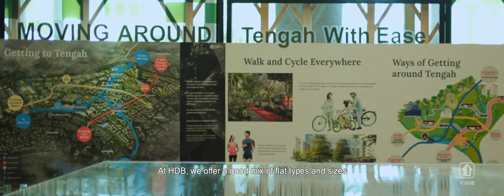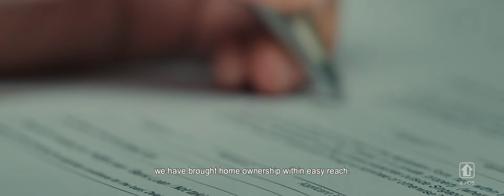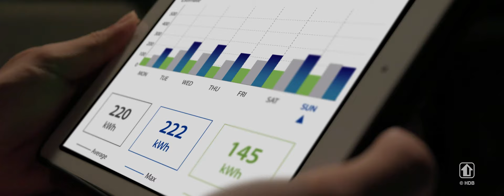Housing a Nation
"Housing a Nation" tells the story of public housing in Singapore and provides an overview of our key policies and programmes.

The Housing & Development Board (HDB) is Singapore’s largest developer and master planner for public housing.  We plan vibrant and sustainable towns, and promote active and cohesive communities. With continuous innovations in our public housing, Singaporeans can look forward to homes of the future where they can live well, live green, and live connected.